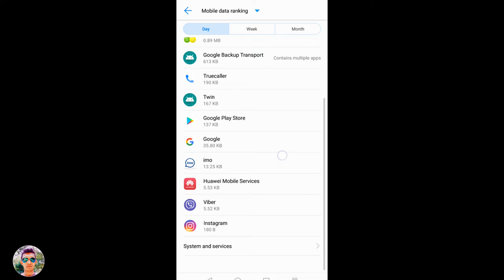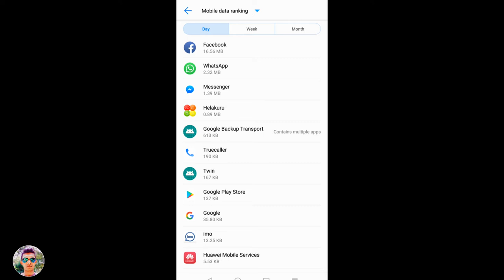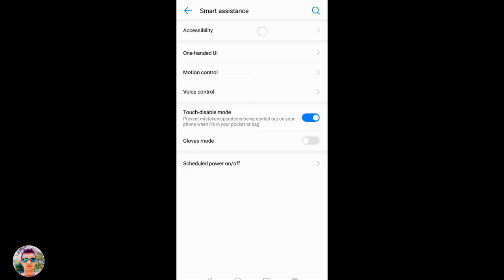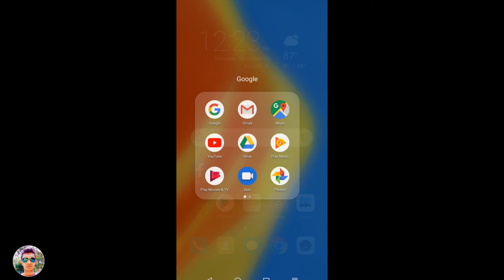Save Mobile Data - Sinhala